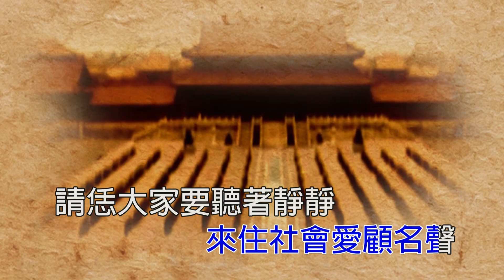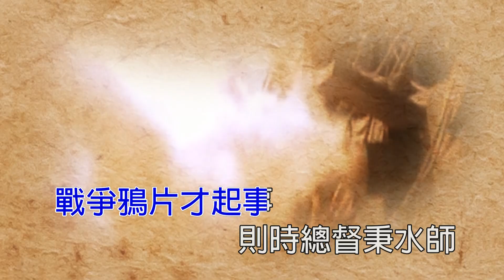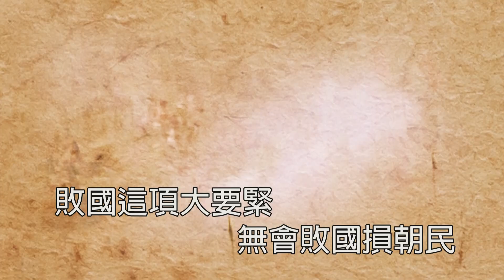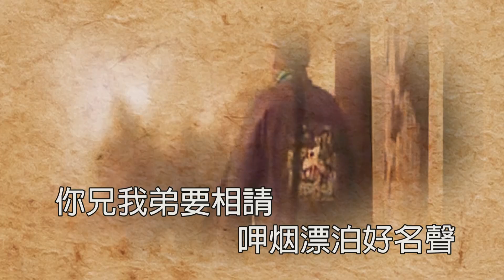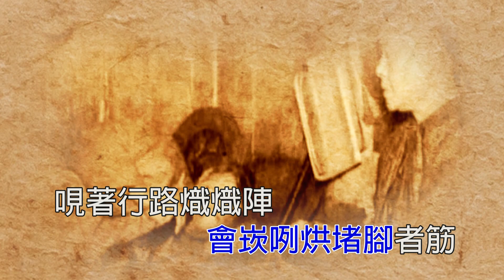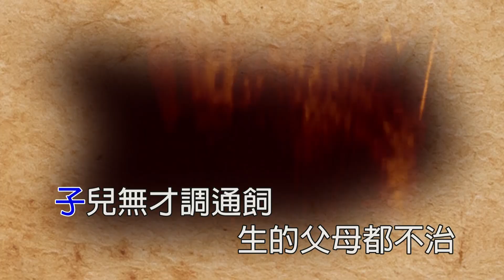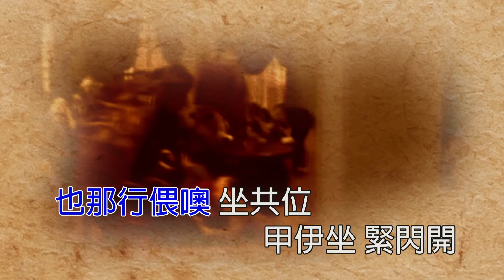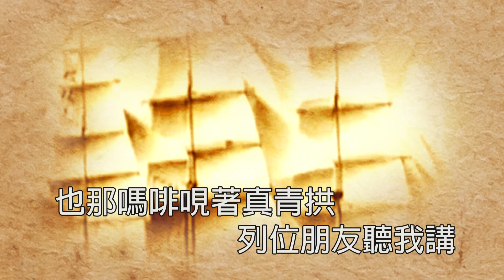陳建誠-改過自新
喜歡誠心電視台的觀眾們